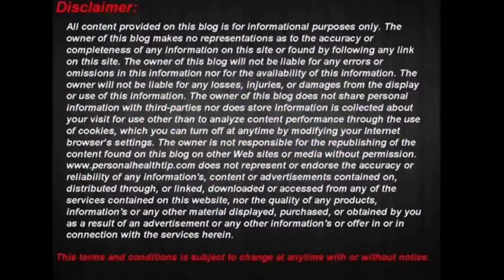ಚಂದ್ರ ಗ್ರಹಣ May 2023 ದಿನ ಗರ್ಭಿಣಿಯರು ಹೇಗಿರಬೇಕು |Aayushi RS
Hi..
Namsakara.. Am Ramya..
In this video i explained pregnancy health care tips. hope you guys like the video.

Note:This channel does not support gender prediction.Just enjoy your pregnancy😊.

Ramya😊